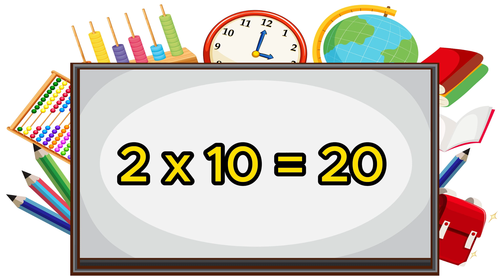Table of 2 Learn Multiplication Table of Two Song Maths Tables Rhymes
Learn "Table of Two 2" in a very interesting and easy way. ShaSha Kids TV Studio brought entertaining and fun-filled Nursery Rhymes, Counting, Colours, Shapes and many more titles for your children, keep watching.

ShaSha Kids TV Studio is about kids and their all around growth. ShaSha Kids TV Studio YouTube channels for small Kids and preschoolers, we share kids rhymes which are 2D animated and designed to give your kids best and enjoyable learning. Here kids can enjoy, Learn, sing and dance with popular nursery rhymes.  ShaSha Kids TV Studio Provide a one stop preschool destination.